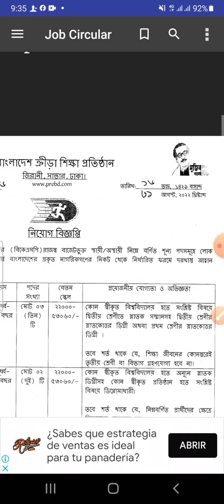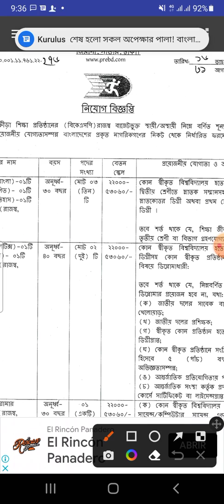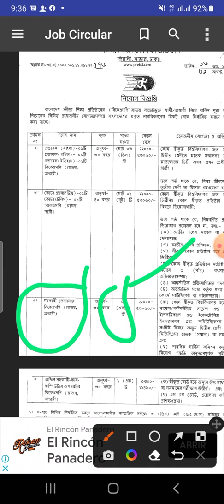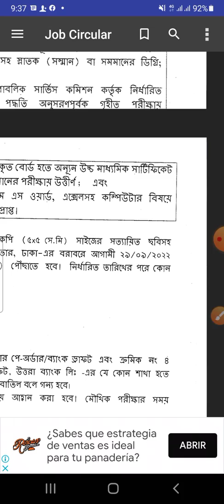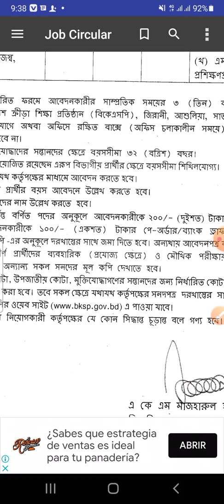BKSP বিশাল নিয়োগ বিজ্ঞপ্তি ২০২২ | Chakrir Khobor 2022 Today |JobCircular Today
_jobs_2022,
bd govt. jobs, all jobs bd, bd newspaper,